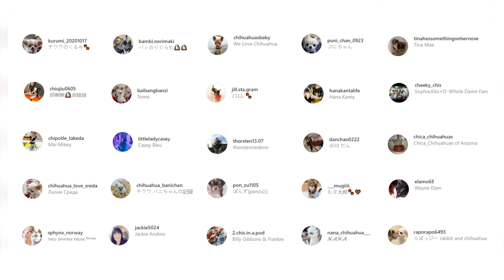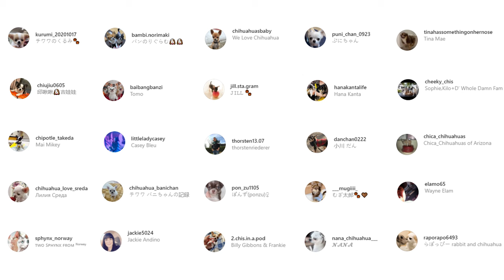Chihuahua - Top 10 Facts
The Chihuahua is the smallest breed of dog named after the Mexican state of Chihuahua. Known for their quirky temperament, Chihuahuas love their family and the heat. You’ll often find them basking under the sun or snuggling under blankets.

100% Waterproof Rechargeable Dog Training Collar:

In this video, we are counting down the top 10 facts about the Chihuahua that you might not know.

A Quick Overview:
Group: Companion Dogs
Weight: 3 to 6 pounds
Height: 6 to 9inches tall at the shoulder
Life Expectancy: 10 - 18 years

The Chihuahua is a saucy little hot tamale and not just because of his association with a certain fast-food Mexican restaurant. He's renowned for being the world's smallest dog, but he may well have the world's biggest personality stashed inside that tiny body. That larger-than-life persona makes him appealing to men and women alike.

Fun-loving and busy, Chihuahuas like nothing better than to be close to their people. They follow them everywhere in the house and ride along in tote bags when their people run errands or go shopping. It's not unusual for Chihuahuas to form a close bond with a single person, and they can become very demanding if they're overindulged.

Besides being affectionate housemates, Chihuahuas are intelligent and fast learners. They can compete in agility and obedience trials with just as much enthusiasm and success as larger dogs. That said, they're willful little dogs. You'll be most successful if you can persuade them that competing — or simply doing as you ask — is fun. Use positive reinforcement in the form of praise and food rewards when training your Chihuahua. He won't respond to harsh treatment.

It's important when considering the Chihuahua to take into account his small size. Chihuahuas are curious and bold explorers. They've escaped from yards through small gaps in the fence and can squeeze into places that other puppies and dogs wouldn't be able to fit. And even though they tend to rule the roost, they can be accidentally injured by rambunctious larger dogs.